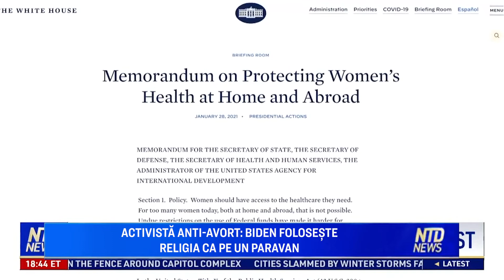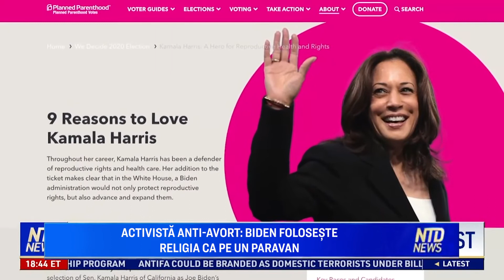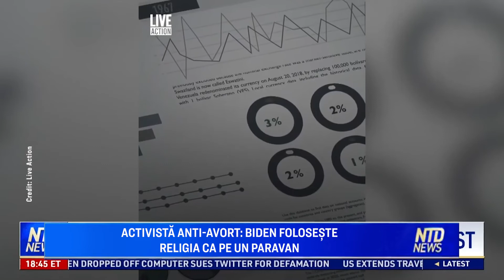Activistă anti-avort: Biden folosește religia ca acoperire pentru pentru promovarea avortului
Echipa lui Biden încearcă să revină în acordul nuclear cu Iranul din perioada administrației Obama. Ce spune Israelul în legătură cu acest lucru și ce avertisment dă acesta?

Ce spune o activistă anti-avort din SUA despre politicile administrației Biden cu privire la avort? Cum folosește acesta religia creștină pentru politicile sale extreme și pentru promovarea avortului? Care este poziția Casei Albe cu privire la avort?

Citiți online:
"Cum conduce spectrul comunismului lumea"